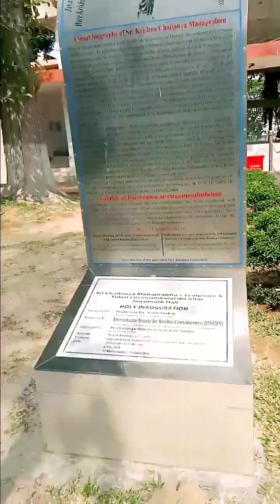কতোটা সুন্দর জগন্নাথ বিশ্ববিদ্যালয়ের হল।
কতোটা সুন্দর জগন্নাথ বিশ্ববিদ্যালয়!! || Jagannath University Tour !! Love for

Honest Review on Jagannath University জগন্নাথ বিশ্ববিদ্যালয়

এই বিশ্ববিদ্যালয় পড়া মানে আপনার চাকরি নিশ্চিত ! 😱😱 || Top 10 Public University in Bangladesh 2023

'বিষয় নাকি বিশ্ববিদ্যালয়?' Gst subject choice
গুচ্ছের সেরা বিশ্ববিদ্যালয় আসলে কোনটি ? Jagannath vs Khulna

University Subject Choice Reality
জগন্নাথ বিশ্ববিদ্যালয়ের Negative side.

নতুন এলাকাই ঘুরতে যেয়ে ৫০০০০ হাজার টাকার জরিমানা 😓 Life Is Hell 😢 By MR 4V 360 💥
Jagannath University Admissio|| কত মার্কস পেলে জগন্নাথ বিশ্ববিদ্যালয় এ চান্স পাবো?

জগন্নাথ বিশ্ববিদ্যালয়ে কেন পড়বো? ||why should I study at Jagannath University? ||